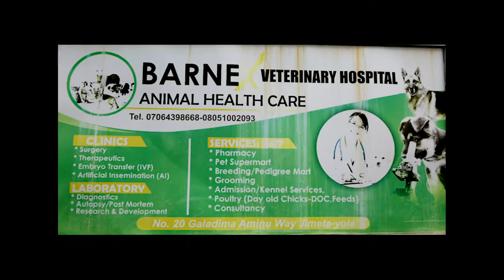Barnex Veterinary Hospital Changing the Narrative with Dr Nyala .B in Northeast Nigeria .